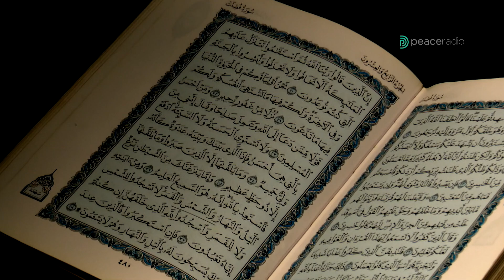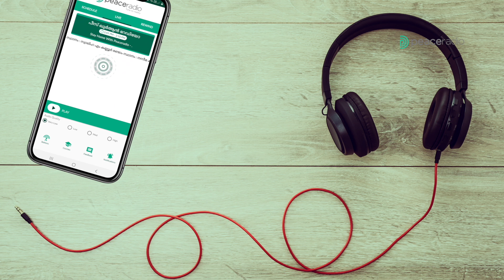താങ്കൾ ദൗത്യം നിർവഹിച്ചോ?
പീസ് റേഡിയോ പ്രവർത്തനങ്ങൾക്കുള്ള  താങ്കളുടെ ഓഹരി ഈ അക്കൗണ്ട് വഴി അയക്കുക..
നാഥൻ അനുഗ്രഹിക്കട്ടെ.

Account Name : WISDOM ISLAMIC ORGANIZATION - COMMUNICATION WING

IFSC Code : UTIB0000136
Bank: AXIS BANK LTD CALICUT BRANCH

പണമയച്ചു കഴിഞ്ഞാൽ
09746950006 എന്ന  വാട്സ്ആപ്പ് നമ്പറിൽ അറിയിച്ച് റസീപ്റ്റ് നിർബന്ധമായും കൈപ്പറ്റുക.